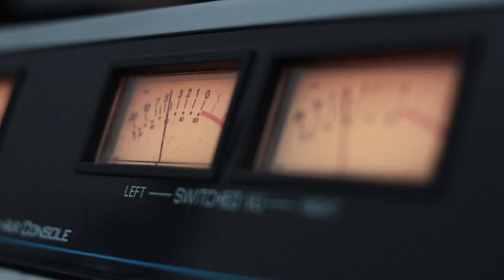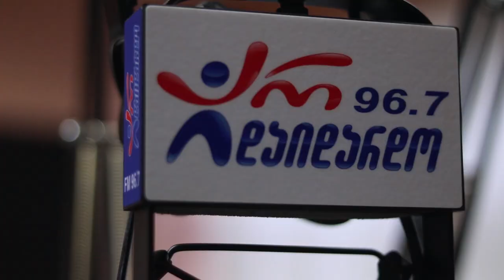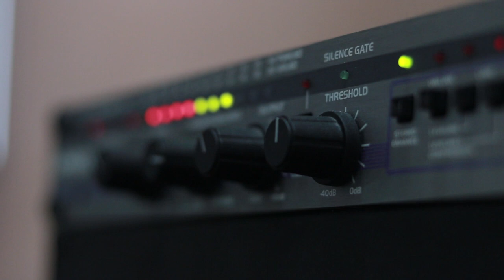მიშიკო რამიშვილი - ნავი. Live არ დაიდარდო / Mishiko Ramishvili - Navi. Live Ar Daidardo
2020 წ.  27 იანვარი
ლაშა რამიშვილის საავტორო გადაცემა "ღვინო დუდუკი ქალები". სტუმრად მიშიკო რამიშვილი. ცოცხალი შესრულება